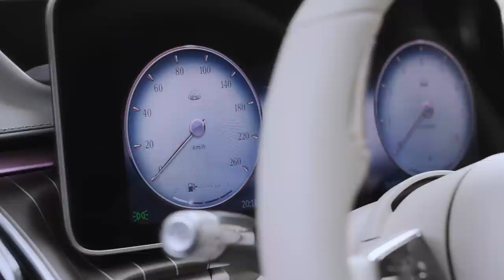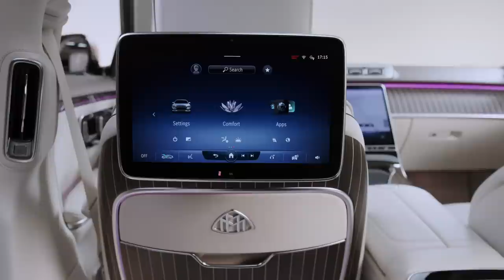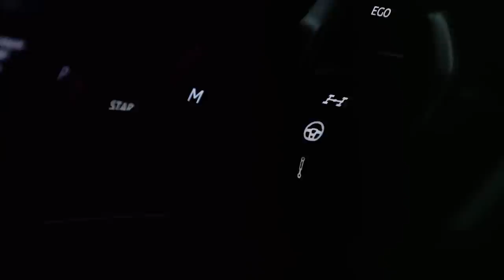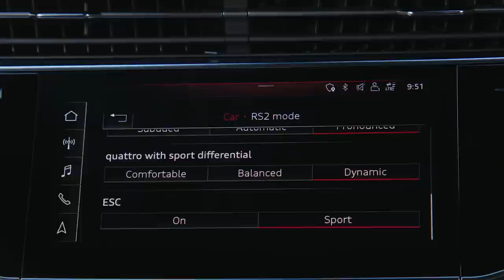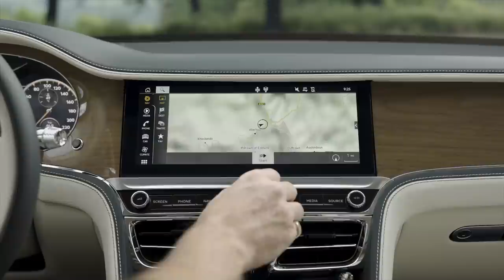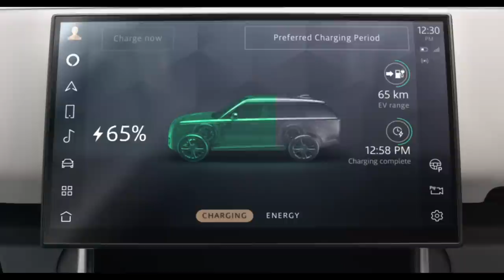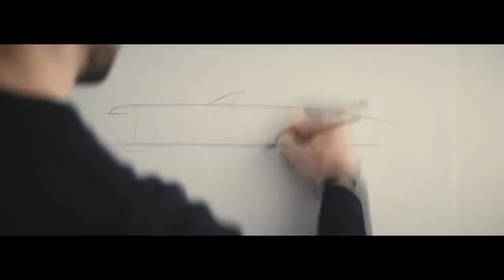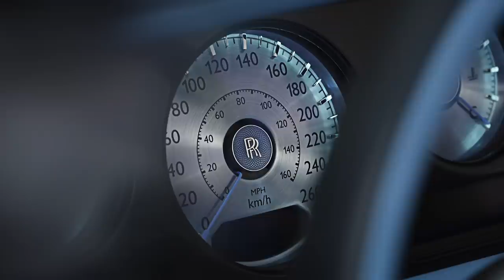Top 11 Luxury Cars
Hi folks! WELCOME !
   Here is for us to enjoy and scenery!!!

▪️IF POSSIBLE, BE A MEMBER OF THE CHANNEL TO ACCESS EXCLUSIVE CONTENT AND BENEFITS!